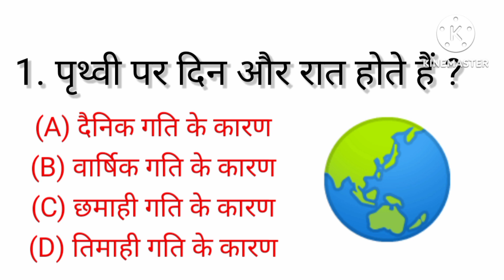सामान्य ज्ञान gk question